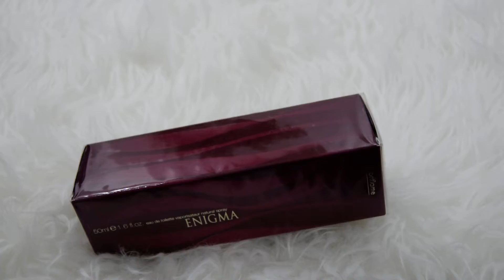ريفيو عطر انيجما من اوريفليم /perfume enigma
المقدمة/الخوخ   فريزيا